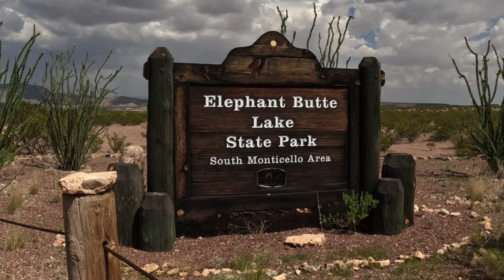South Monticello Campground RV Park Elephant Butte Lake State Park New Mexico Camping.